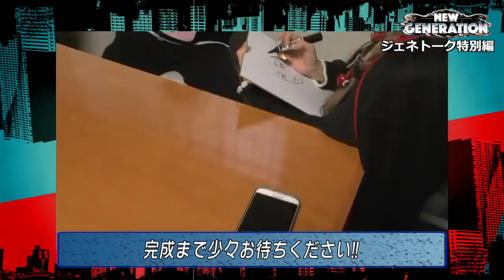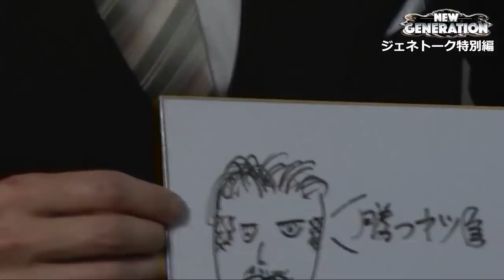NEW GENERATION 第41話 特別編《リノ》《兎味ペロリナ》[ジャンバリ.TV][パチスロ][スロット]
新年1発目の実戦!!の前に…今回は特別編を配信いたします！